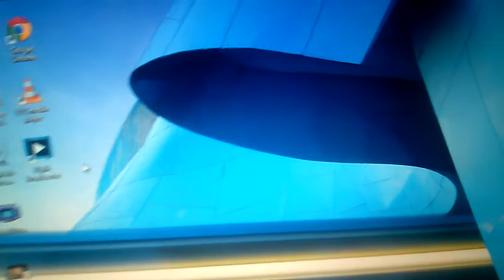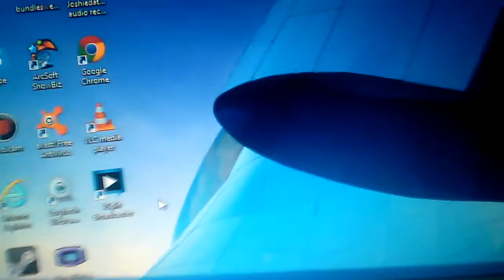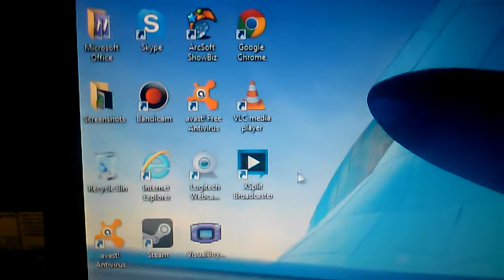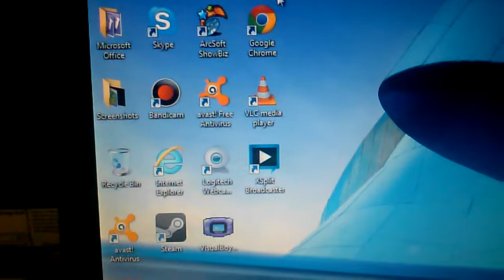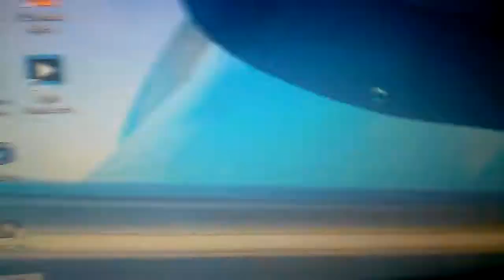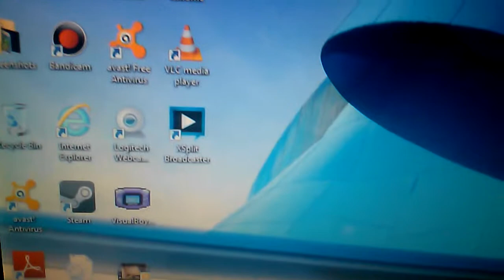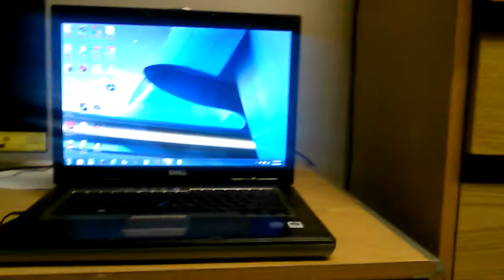My current laptop and a little more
This should explain why it takes me a while to upload videos